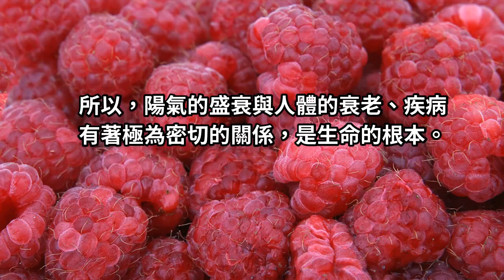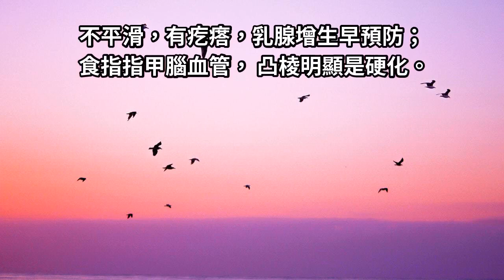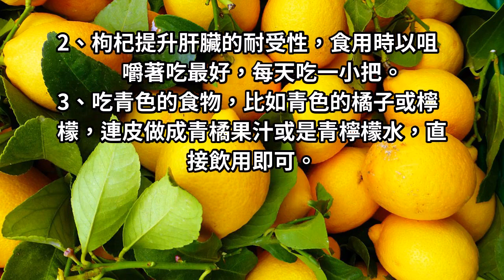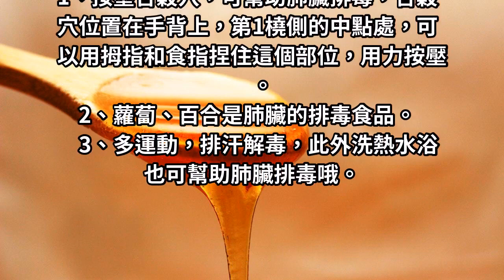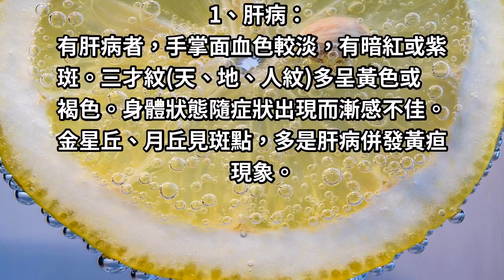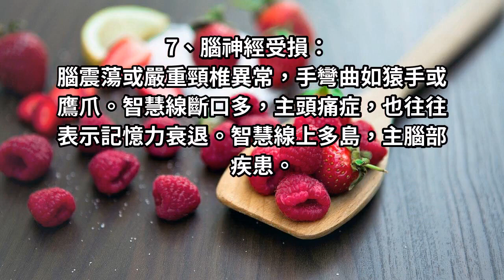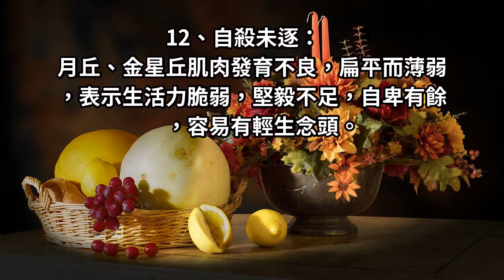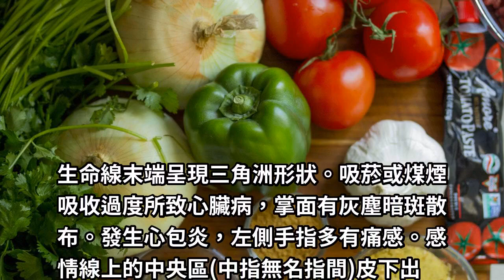手是健康的鏡子，幾乎失傳的「手診」口訣，終於找全了，非常有用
《黃帝內經》 說：「陽氣者，若天與日，失其所則折壽而不彰」。